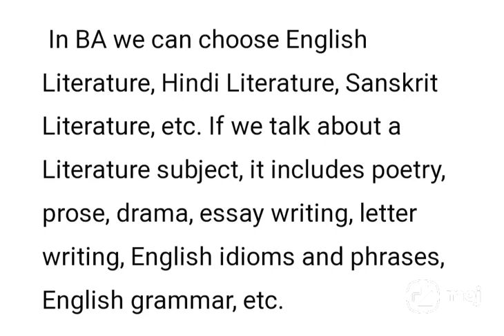24 August 2023